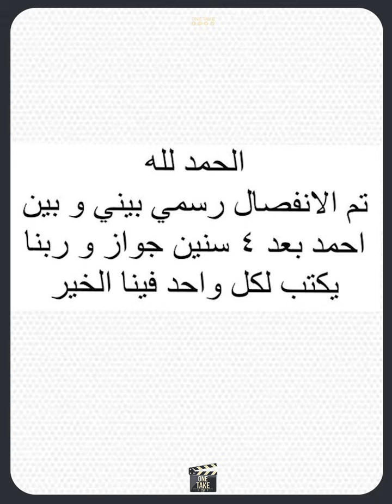رفضها الحمل ولا خلافاتها مع زوجة كريم فهمي.. سر انفصال أحمد فهمي وهنا الزاهد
ONE TAKE#الحصري_عندنا